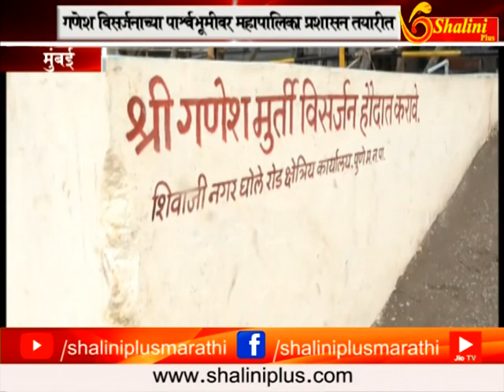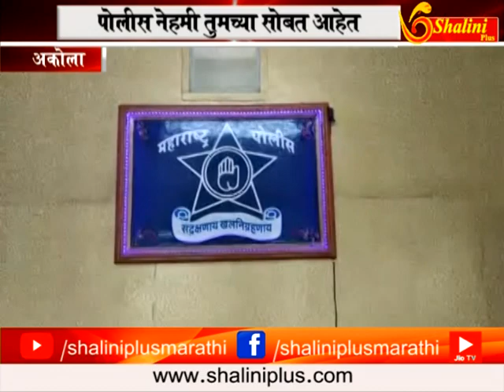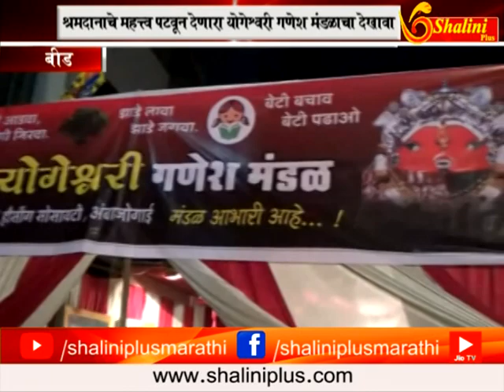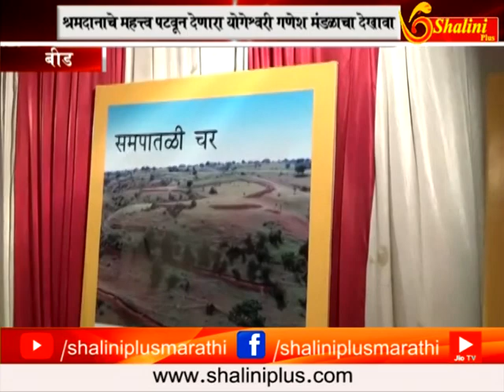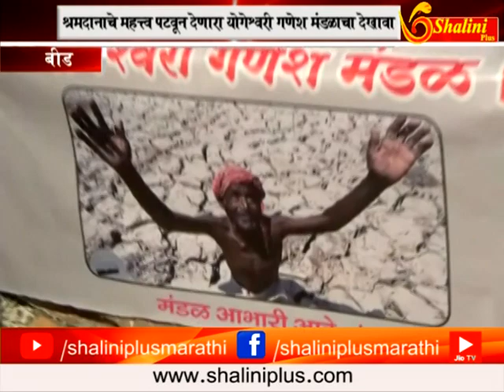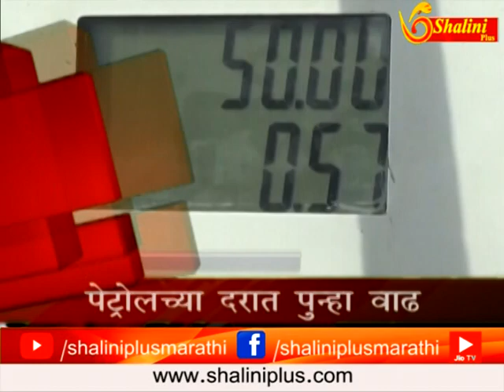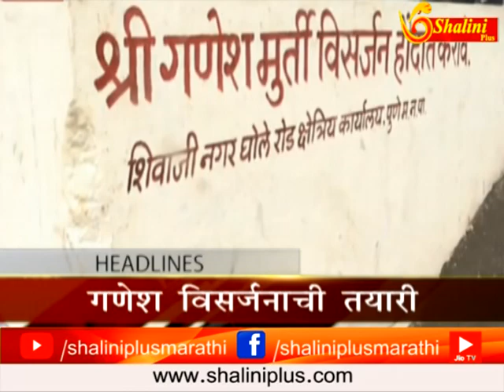संद्याकाळ चे बातमीपत्र २२ - सप्टेंबर २०१८